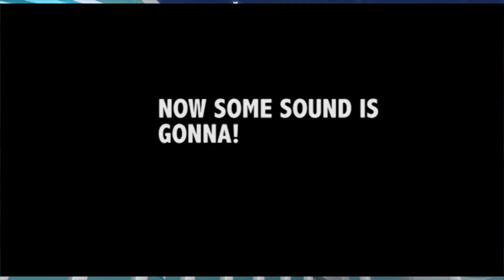Questions Unanswered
We live in a soparnik...